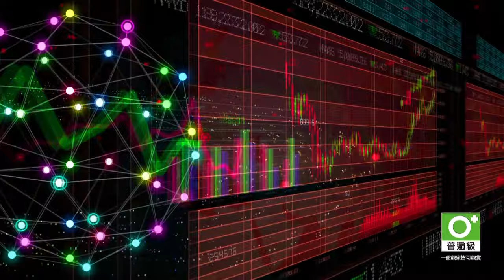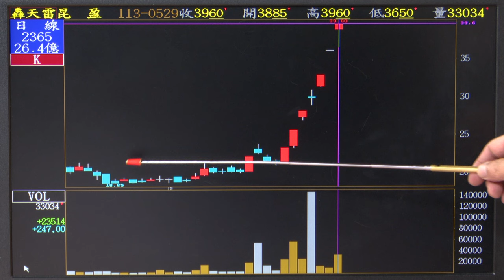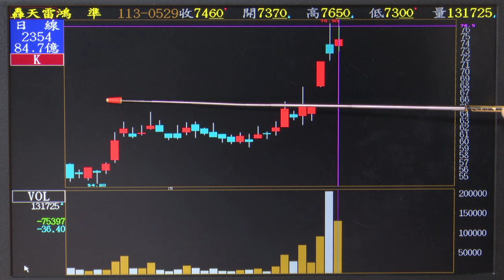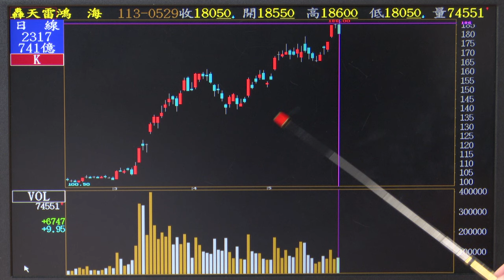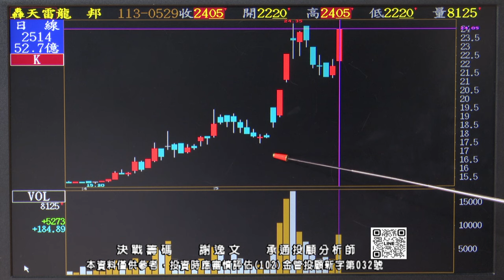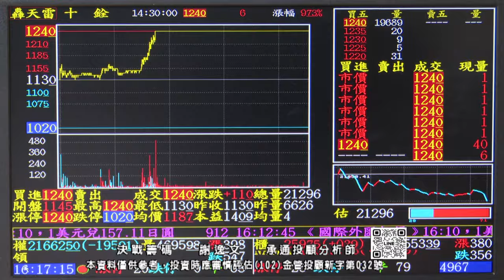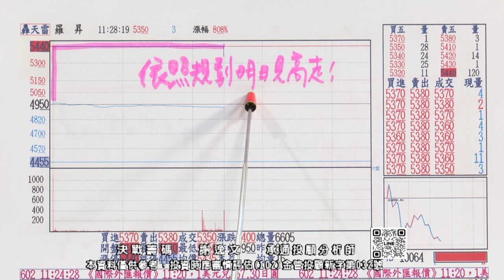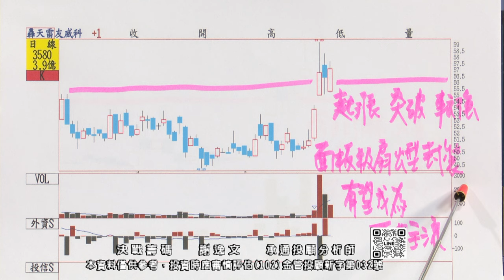謝逸文【決戰籌碼】羅昇 要注意大量！十銓 友威科 迎廣 20240529